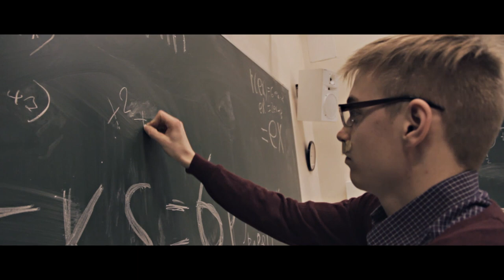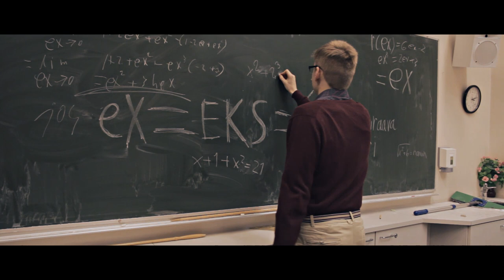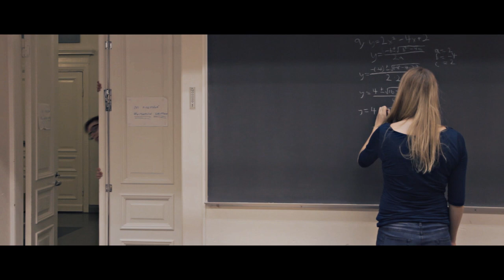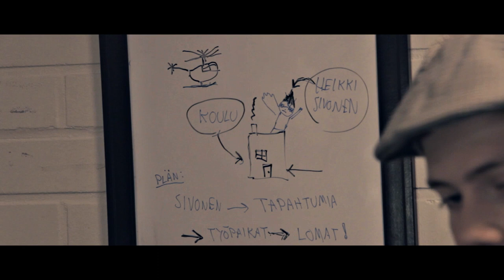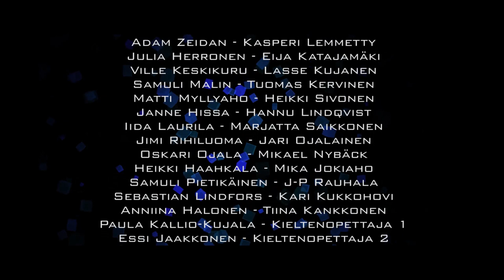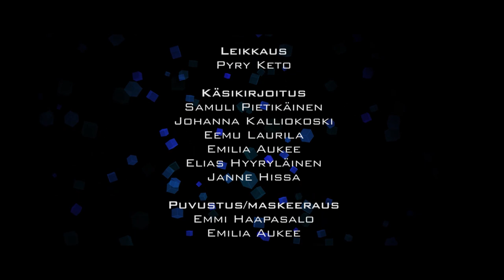Vaasan Lyseon lukion ABILEFFA 2014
E Media Groupin uusin elokuva, "Vaasan Lyseon lukion Abileffa 2014"! Koskettava tarina ystävyydestä ja periksiantamattomuudesta.

Eeppinen seikkailu alkaa, kun rehtori Kukkohovi (Sebastian Lindfors) erottaa suuren osan opettajakunnasta. Erotetut opettajat kokoavat Ville Hujasen (Joni Hissa) johdolla vastarintaliikkeen ja päättävät hommata työpaikkansa takaisin.

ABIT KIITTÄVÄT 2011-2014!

Ohjaus: Eemu Laurila
Kuvaus: Pyry Keto
Musiikki: Matias Koivusalo, Adam Zeidan
Käsikirjoitus: Samuli Pietikäinen, Johanna Kalliokoski, Eemu Laurila, Emilia Aukee, Elias Hyyryläinen, Janne Hissa
Pääosissa: Joni Hissa, Julia Herronen, Adam Zeidan, Ville Keskikuru, Janne Hissa, Matti Myllyaho, Iida Laurila, Samuli Malin, Oskari Ojala, Jimi Riihiluoma, Anniina Halonen, Heikki Haahkala, Samuli Pietikäinen, Sebastian Lindfors